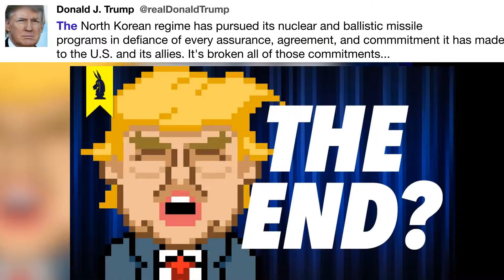The North Korean regime has pursued ...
"The North Korean regime has pursued its nuclear &amp; ballistic missile programs in defiance of every assurance, agreement, &amp; commmitment it has made to the U.S. and its allies. It's broken all of those commitments... - @realDonaldTrump